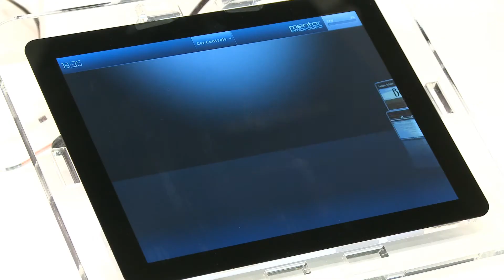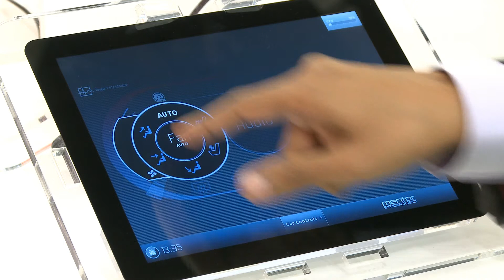Mentor Graphics setzt bei Infotainment im Auto auf Linux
Der US-Softwarehersteller Mentor Graphics hat die Automotive Technology Platform (ATP) nebst den damit befassten Entwicklern vom Embedded-Linux-Spezialisten Montavista erworben.